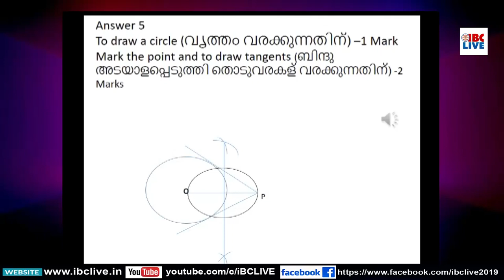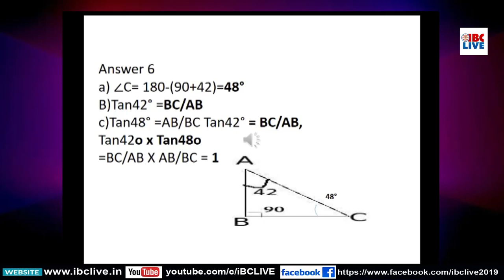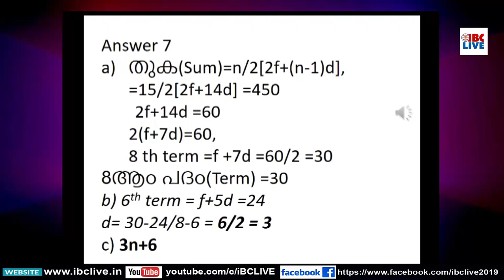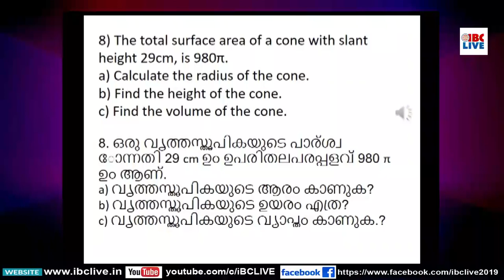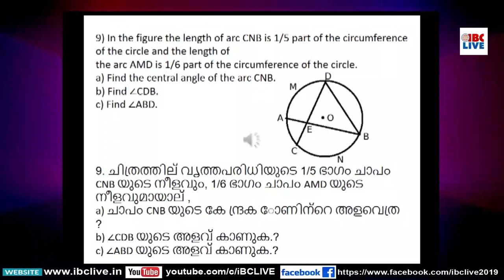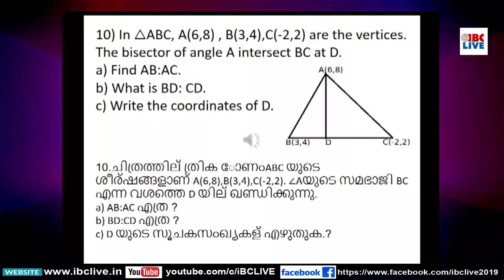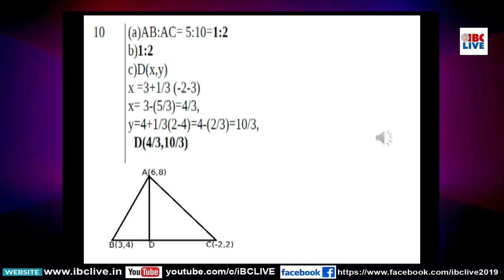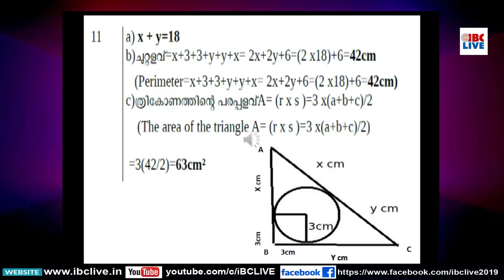ഈ വീഡിയോ കണ്ടതിന് ശേഷമാണ് എസ് എസ് എല്‍ സി കണക്ക് പരീക്ഷ എഴുതുന്നതെങ്കില്‍ വിജയമുറപ്പ്‌ /PART 02